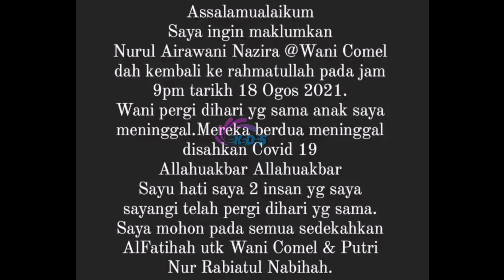Al-Fatihah! Wani Comel Yg Dibantu Aliff Syukri Disahkan Sudah Tiada